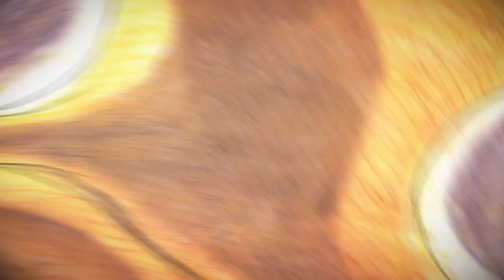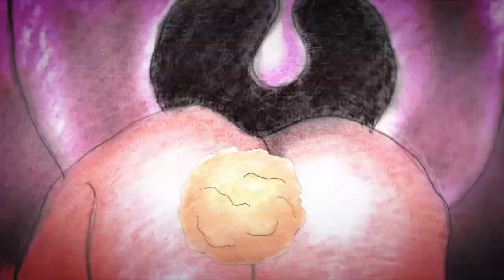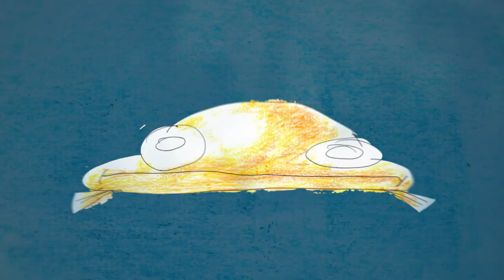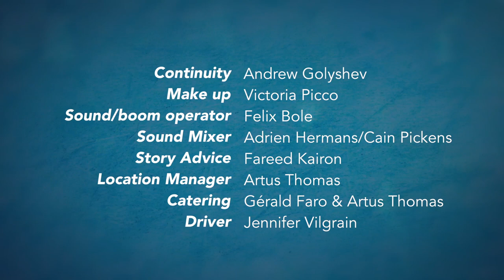G'OLD FISH - Short Film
A Fish that loves his owner, dies and comes back as a ghost only to see he's been replaced by a new fish.

In December 2015, I directed, animated, wrote the screenplay, and storyboarded this short. The rest my fellow classmates helped me with as can be seen in the credits. I was lucky it won first prize at our school. I received an Albert.R Broccoli award at the French Cinematèque.

FESTIVALS :

Chennai International Short Film Festival
IndieWise FREE Virtual Festival
Gastro Cinema - Cine Gratis para Todos
Hsin-Yi Chidren's Animation Awards
Multivision Festival
Ipiales Cine Sin Fronteras - Festival